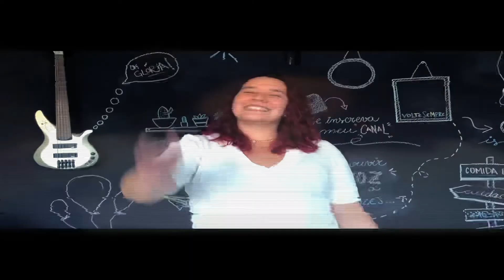ANJO DA MORTE | Uma PALAVRA pra VOCÊ!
Mi diz aí, como você está?

Mais um vídeo aqui no canal!
Se gostou não esquece de curtir e compartilhar!